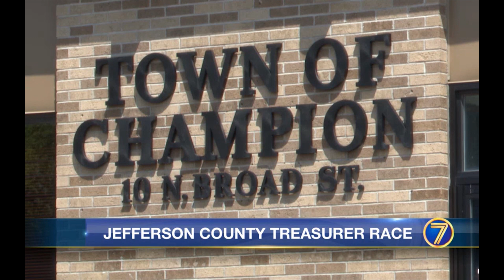Meet the Candidate's for Jefferson County Treasurer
For Air: WWNY-7 TV News- Watertown, NY

Reporter: Zach Grady
6pm Anchor: Garrett Domblewski
Executive Producer: Erin Bischoff
Director: Doug Rice

Edited By: Zach Grady